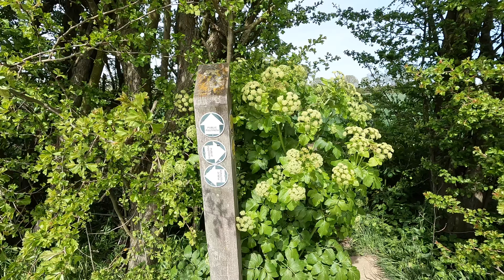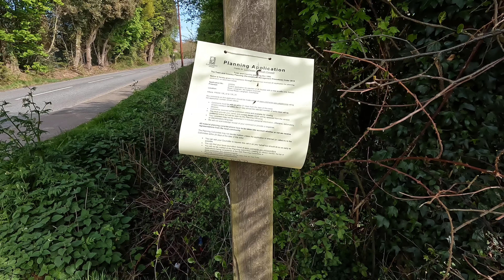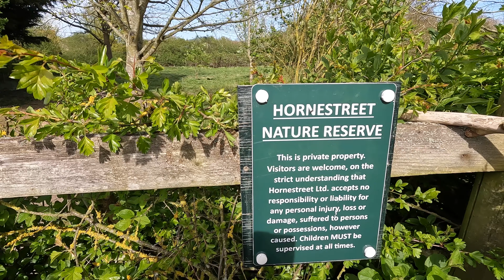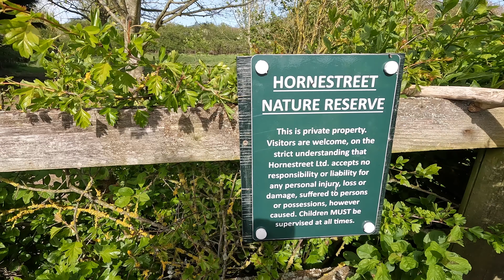Учим английский, смотря телевизор, фильмы, жизнь в деревне, Англия, Ессекс, Британия, 4К Irina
Приглашаю вас со мной на прогулку по деревне в графстве Эссекс в апреле. У нас цветёт сакура, голубые колокольчики... А мы с вами поговорим о том, какие передачи смотреть на разных этапах изучения английского языка. А ещё вы увидите кто стрижет траву на электростанции с солнечными батареями.